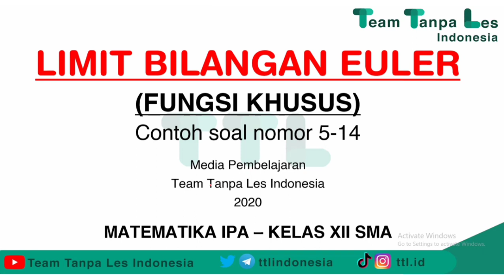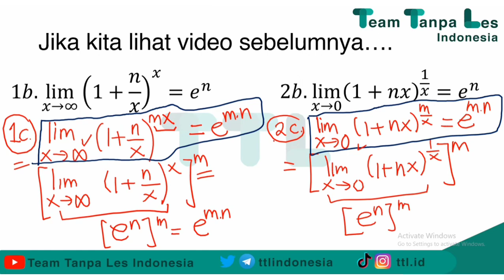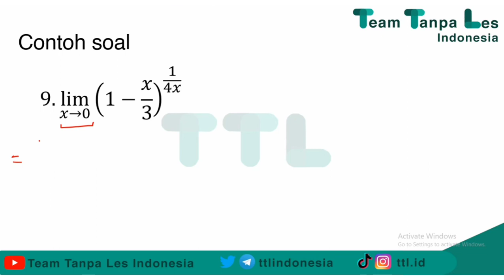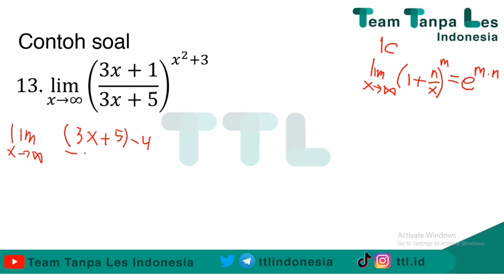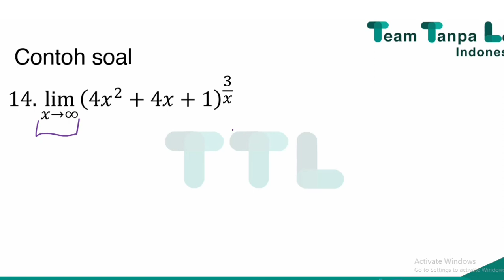Latihan Soal No 5-14 - Limit Bilangan Euler (Fungsi Khusus)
Halo!!
Ini adalah LATIHAN SOAL dari video sebelumnya tentang Limit Bilangan EULER (Fungsi Khusus)

Pendalaman Materi/Teori Dasar bisa dicek video sebelumnya, ya!